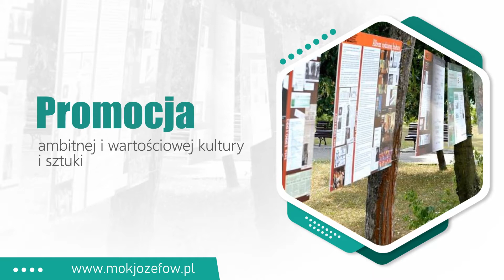Zajęcia artystyczne Józefów Miejski Ośrodek Kultury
W Miejskim Ośrodku Kultury, który znajduje się w Józefowie oferujemy szeroki wybór zajęć dla dzieci, młodzieży oraz dorosłych. Możemy Państwu zaproponować zajęcia artystyczne, wystawy i filmy, spektakle teatralne czy koncerty. Sporym zainteresowaniem cieszą się warsztaty filmowe oraz wernisaże.

Organizujemy również koncerty i imprezy plenerowe. Ponadto do zakresu świadczonych przez nas usług należy organizacja zajęć w ramach prowadzenia Uniwersytetu Trzeciego Wieku. Oferujemy także kursy fotografii czy naukę gry w szachy.